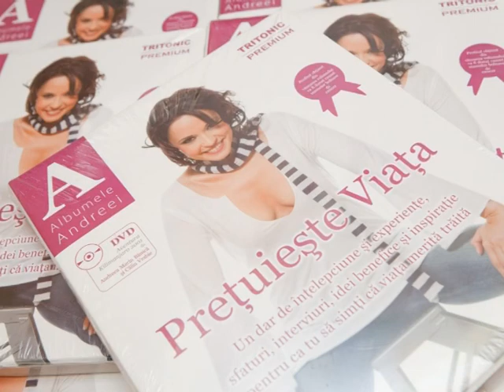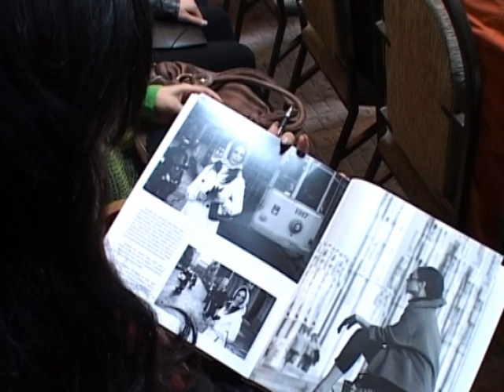Doina Rata si Andreea Marin - Arata-ti Inima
ANDREEA  MARIN BANICA la Chisinau. Cartea "Pretuieste Viata" poate fi procurata la sediul Asociatiei "Arata-ti Inima" - unicul distribuitor in RM. tel. 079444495. Va asteptam cu drag zilnic!